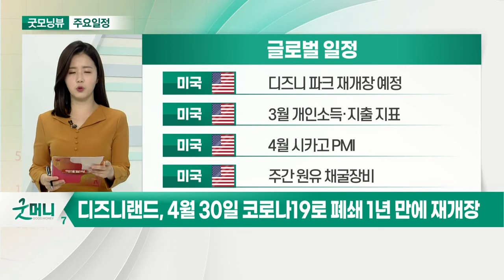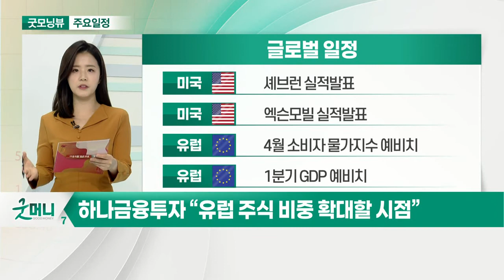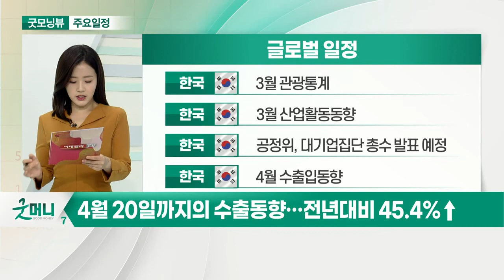디즈니랜드, 4월 30일 코로나19로 폐쇄 1년 만에 재개장_오늘장 글로벌 일정 (20210430)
미국 : 디즈니 파크 재개장 예정
미국 : 3월 개인소득·지출 지표
미국 : 4월 시카고 PMI
미국 : 주간 원유 채굴장비

미국 : 셰브런 실적 발표
미국 : 엑슨모빌 실적 발표
유럽 : 4월 소비자 물가지수 예비치
유럽 : 1분기 GDP 예비치

유럽 : 실업률 발표
일본 : 4월 제조업 PMI 확정치
일본 : 실업률 발표
일본 : 도쿄지역 소비자물가지수

한국 : 3월 관광통계
한국 : 3월 산업활동동향
한국 : 공정위, 대기업집단 총수 발표 예정
한국 : 4월 수출입동향